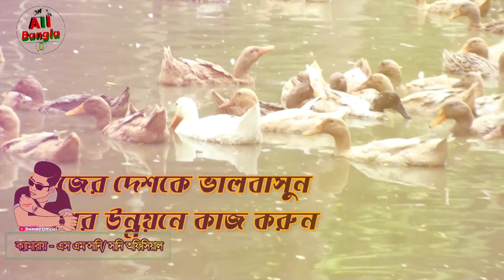হাঁসকে বা পোষা প্রাণী কে শিয়ালে বা বন্য প্রানী কামরাইলে কি করবেন। All Bangla 24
এটা আমার নতুন চ্যনেলে আপনি যদি আমার চ্যনেলে এখনো নতুন হয়ে থাকেন তাহলে এখনিই আমার চ্যনেলটি সাসক্রাইব করুন |

আপনি আপনার পশুপাখি কে কি বাবে সঠিক নিয়মে পালন করবেন তা জানতে হলে আমাদের চ্যানেলটি সাবস্কাইব করে রাখুন
এবং আমাদের চ্যানেলটি আপনাদের কে সব সময় পশুপাখি লালন পালন ও তাদের চিকিৎসার সেবা প্রধান করা হয়ে থাকে।

cows Health all bangla 24 channel